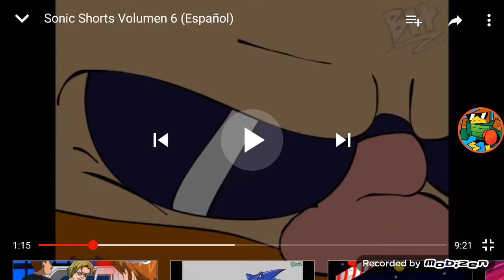Sonic tiene mucho rings